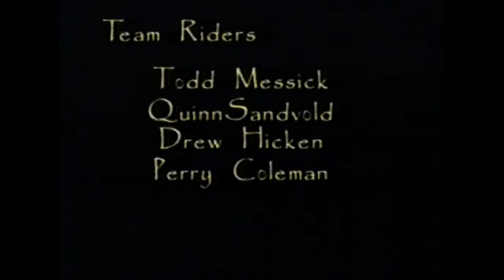NITRO NOTES FROM THE DIABLO TOUR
Jeff Davis
Jason Brown
Max Plotzeneder
Quinn Sandvold
Tommy Delago
Katja Rickmann
Andy Wolf
Todd Messick
Petra Mussig
Drew Hicken

Snowbird Utah（スノーバード・ユタ州）
Innsbruck Austria（インスブルック・オーストリア）
Steamboat Colorado（スチームボート・コロラド州）
Zugspitz Germany
Mt.Hood Meadows Oregon（マウントフッド・オレゴン州）
Bear Mtn.